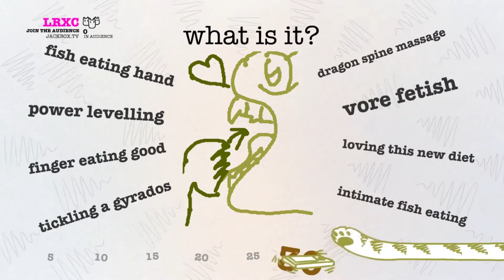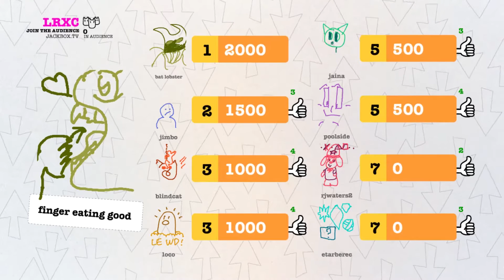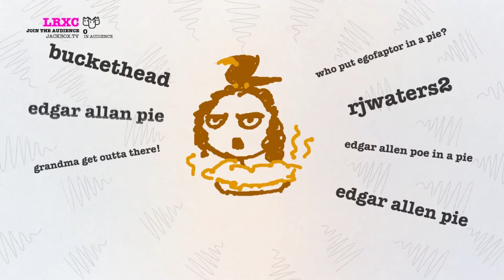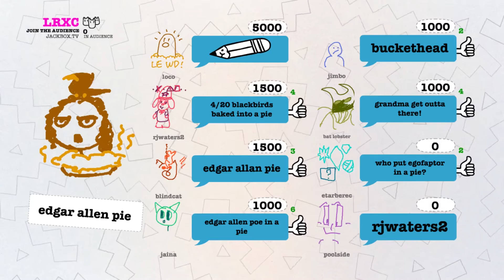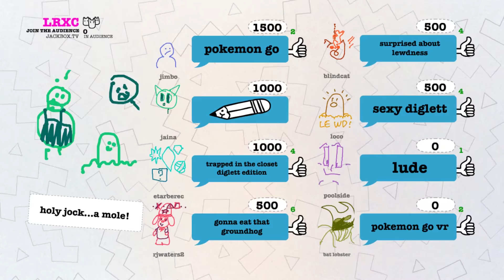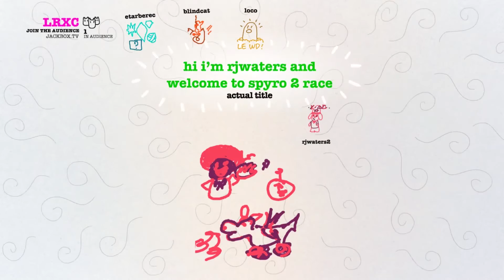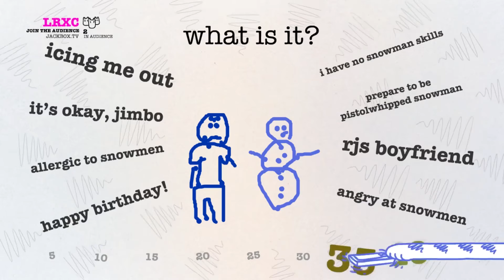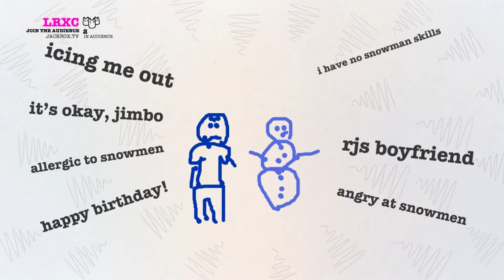Jackbox: Quebec #1 - Drawful-Licking Good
Drawful 2, streamed live on the 17th of July 2016.  Stream the Quebecrd.

Players: RJWaters2, Blindcat, El Tipejo Loco, Combat Lobster, estarberec, and the chat.